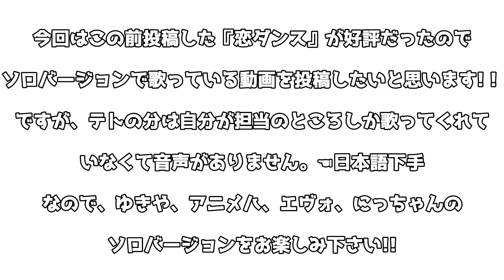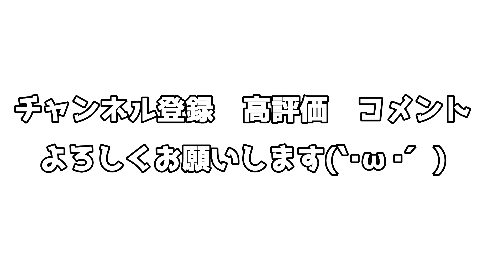【逃げ恥】ソロバージョンで恋を歌ったらカオスだったｗｗ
今回は前回投稿した恋ダンスが好評だったのでソロバージョンを作ってみました!!

テトの分は動画でも書いてありますがないです...すいません(;´∀｀)

高評価！コメント！してもらえると頑張れます( ;∀;)

〒106-6134
東京都港区六本木6-10-1 六本木ヒルズ森タワー34階UUUM株式会社　ゆきや宛

【出演者】

ゆきや、アニメハ、テト、にっちゃん、エヴォ

【出演者チャンネル】

【ED曲】

＝ED曲アーティスト＝

＝Music＝

tobu

NighTcoreFC